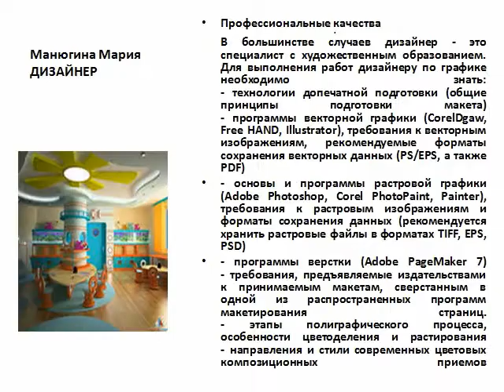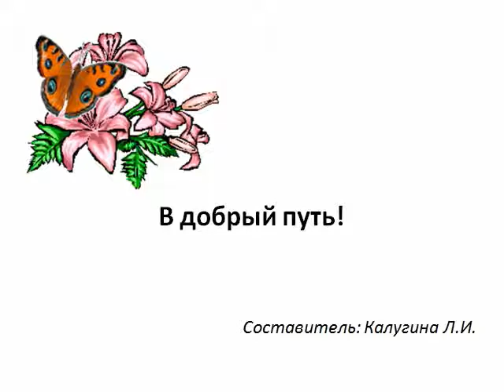Презентация "ВЫБОР ПРОФЕССИИ"